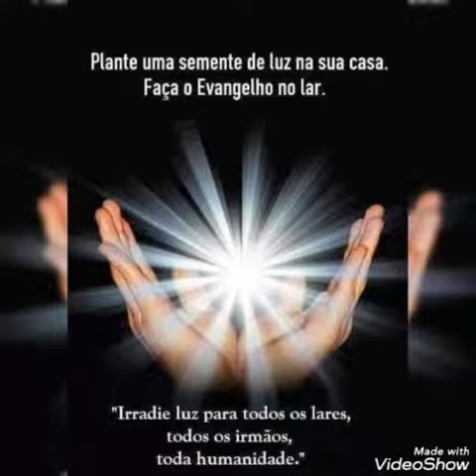BOA NOITE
Vídeo de Nilton Faqueti